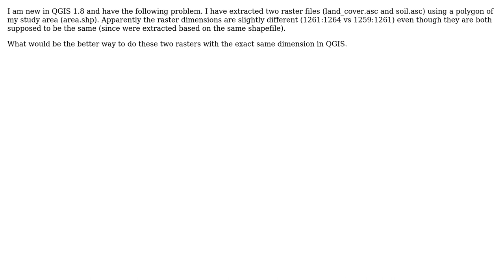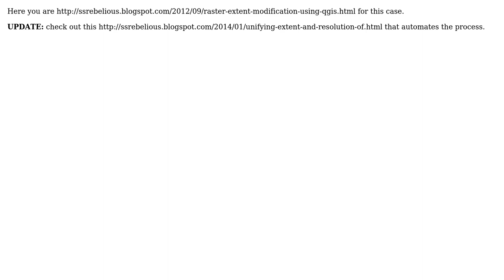GIS: How to change two rasters to have the same dimension?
With thanks & praise to God, and with thanks to the many people who have made this project possible! | Content (except music & images) licensed under CC BY-SA | Music | Images & others | With thanks to user SS_Rebelious user nmtoken user Fernanda and the Stack Exchange Network Trademarks are property of their respective owners. You are responsible for your own actions.